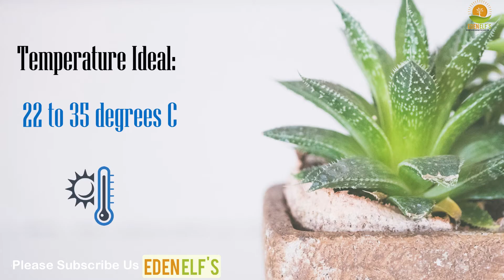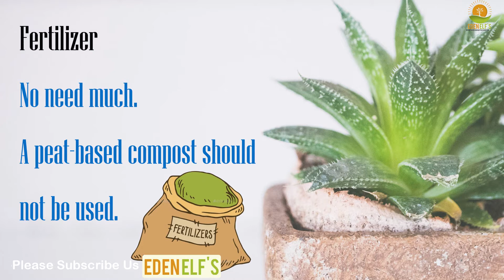Aloe Somaliensis Hybrid.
Aloe vera plants are native to tropical regions, but they’re common household plants in a variety of climates. Caring for an aloe vera plant is simple once you know the basics. With a little effort, you can help your aloe vera plant survive for years to come.